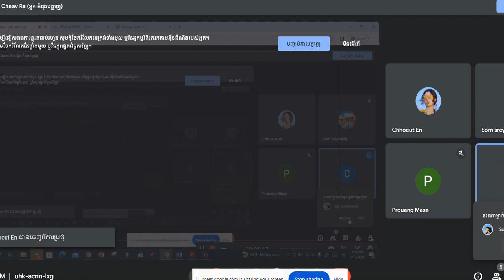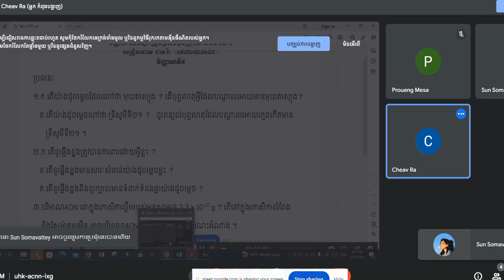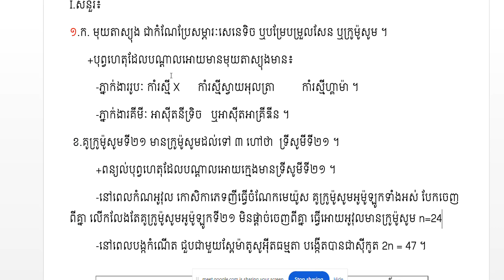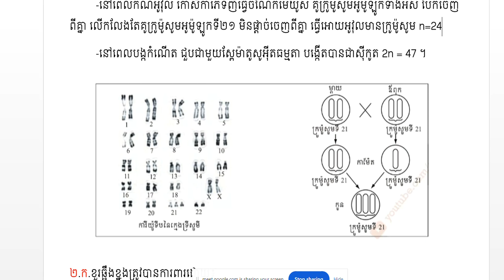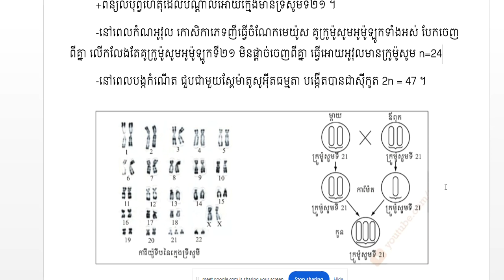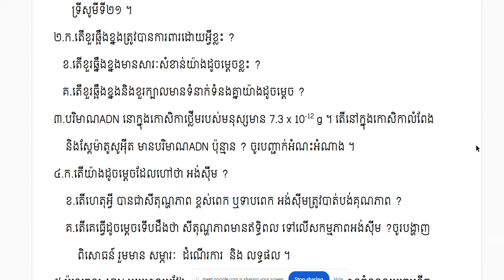វិញ្ញាសាជីវវិទ្យា(៩)ត្រៀមប្រលងគ្រូ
វិញ្ញាសាជីវវិទ្យា(៩)ត្រៀមប្រលងគ្រូ ២០២៤